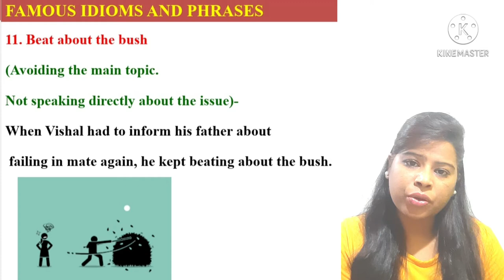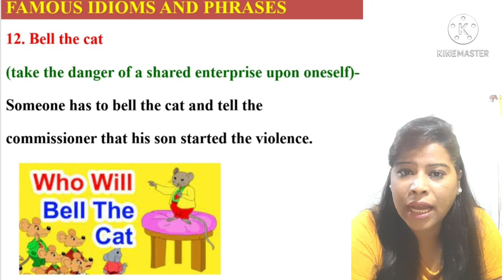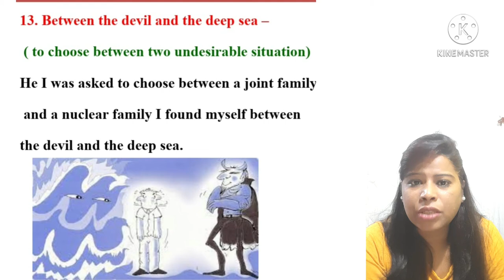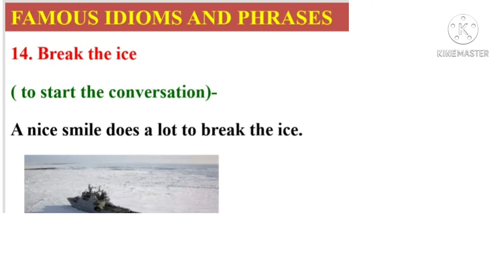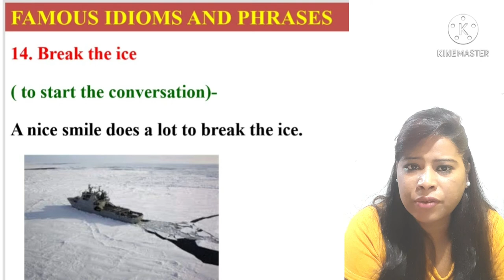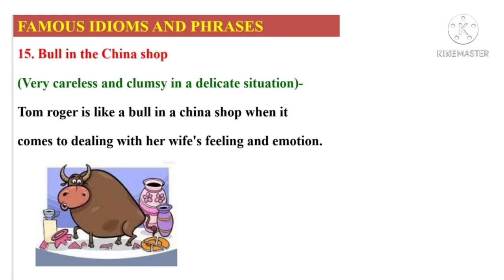SBI IBPS EXAM IDIOMS AND PHRASES (PART-3)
The candidates who are aspiring for any of the SSC or IBPS Recruitment Exams must have an ample knowledge of Idioms and Phrases to obtain high scores in ssc english  or ibps english Sections.

Well, learning Idioms and Phrases for Competitive Exams is not a tough task. Any student who has enough knowledge of English can understand their meanings easily.

Idioms are basically designed based on the human experiences of frequently occurring situations. So, it is quite easy to learn and understand them.

Below we have listed a complete list of Idioms and Phrases to help you out in preparing well for the government jobs and competitive exams .